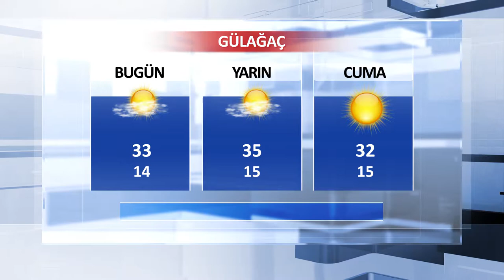27 Haziran Aksaray ve İlçeleri Hava Durumu